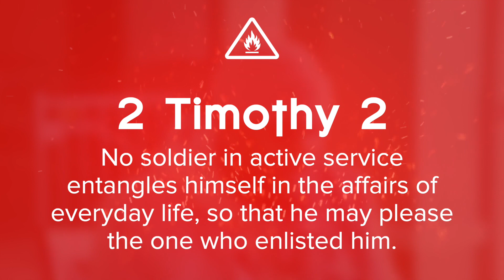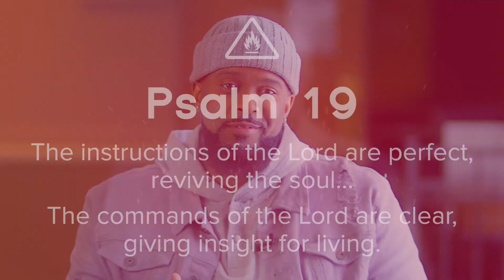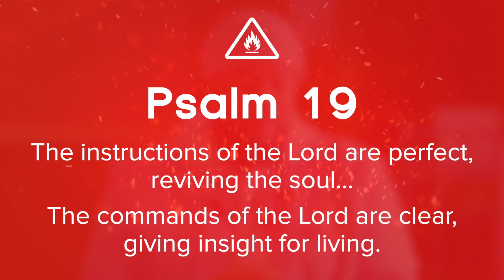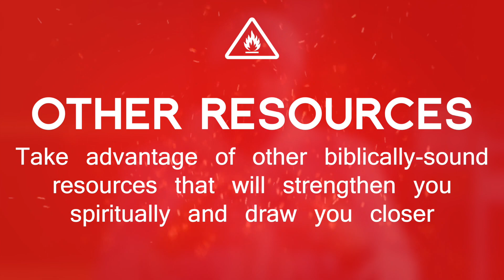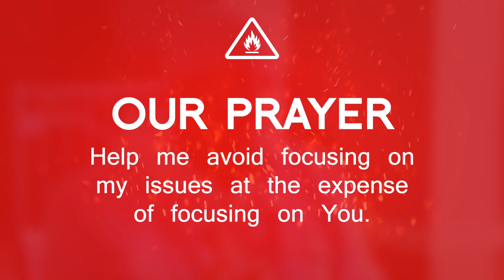🔥 Consecration WEEK 2 w/ Pastor Ephraim - Take It To HIM!